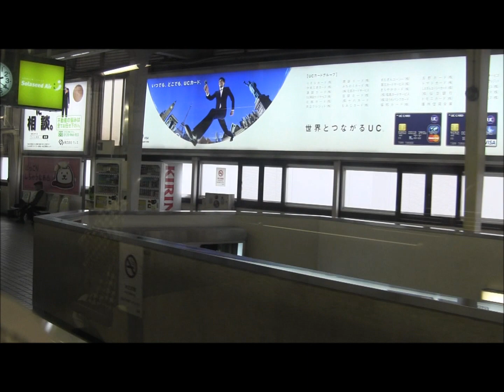Tokyo Monorail Haneda airport line 東京モノレール羽田空港線車窓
浜松町発の右側車窓，運河に出てからは左側車窓。